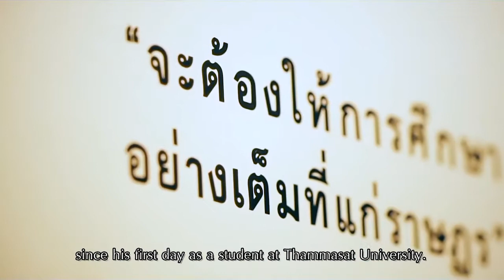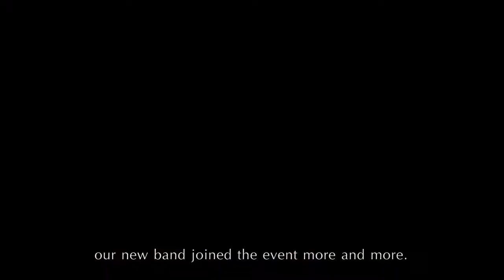นายเนาวรัตน์ พงษ์ไพบูลย์ อัตลักษณ์งานศิลป์ศิลปินแห่งชาติ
นายเนาวรัตน์ พงษ์ไพบูลย์ ศิลปินแห่งชาติ สาขาวรรณศิลป์(กวีนิพนธ์)  พุทธศักราช 2536